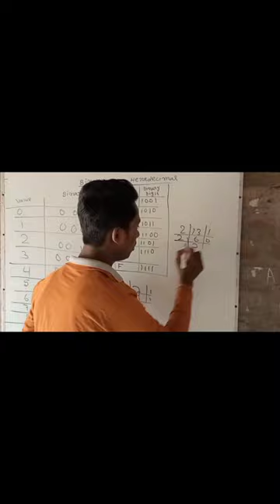Remember of Hexadecimal Table chart.